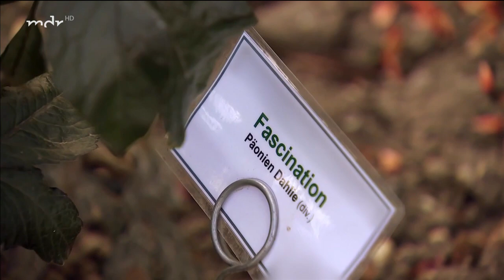So werden Dahlien gezüchtet | MDR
„Wenn sie blüht, dann ist die Dahlie immer der Knaller“ – davon ist Dirk Panzer von der Gärtnerei Panzner überzeugt. Er muss es wissen: Gemeinsam mit Katrin Panzer züchtet er in einer der ältesten Dahliengärtnereien.